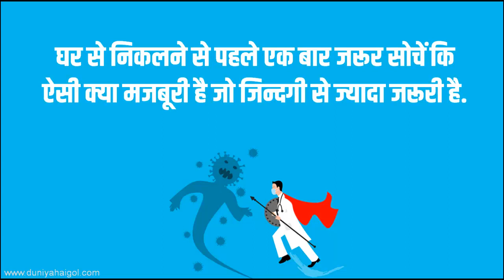Corona Shayari | कोरोना पर शायरी | Corona Virus Shayari | कोरोना वायरस पर शायरी | Corona Status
@Duniyahaigol कोरोना वायरस से लगभग हर देश परेशान रहा. इस वायरस की वजह से जन-जन प्रभावित हुआ है. इसका असर स्वास्थ्य और आर्थिक स्थिति पर बहुत ज्यादा पड़ा है. शायद प्रकृति ने इंसान को यह सन्देश दिया है कि स्वच्छ पर्यावरण और पेड़, पौधों, जंगलों का होना अनिवार्य है. हर देश के नागरिक को शिक्षित और सतर्क होना पड़ेगा ताकि भविष्य में इस तरह की समस्याओं का सामना कर सके.

भारत में कोरोना के दूसरी लहर में स्वास्थ्य व्यवस्था चरमरा गई थी. ज्यादातर प्राइवेट हॉस्पिटल बंद हो गये थे और डॉक्टर ऑनलाइन देख रहे थे. ऐसे में सबसे ज्यादा असुविधा उन अशिक्षित लोगो को हुई. इसलिए सबको शिक्षित होना अति आवश्यक है. कोरोना की दूसरी लहर में देश के झोला झाप डॉक्टरों ने देश के जनता की सबसे ज्यादा सेवा की.

कोरोना शायरी, कोरोना वायरस पर शायरी, Corona Shayari, Corona Virus Shayari पढने के लिए इस लिंक पर क्लिक करें